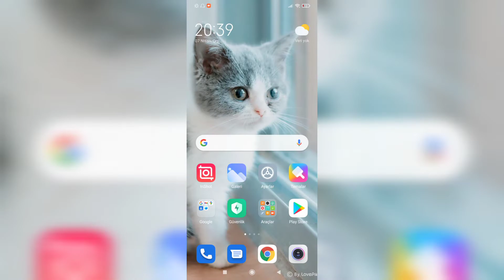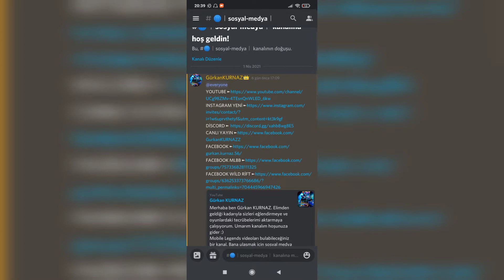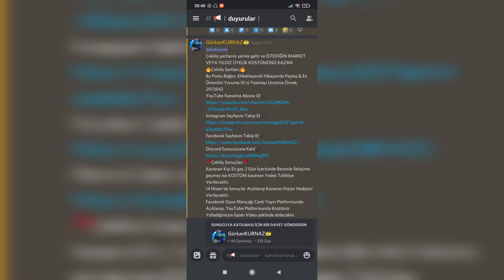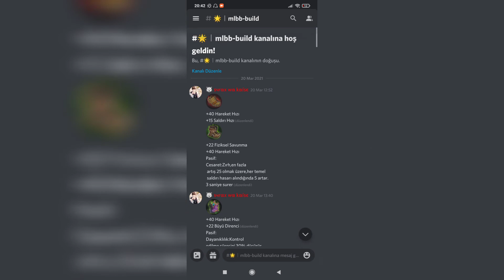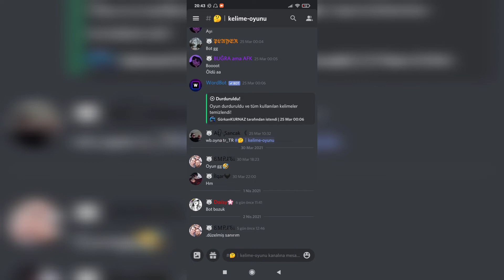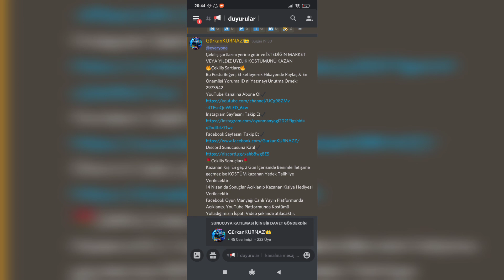ÇEKİLİŞ ŞARTLARINI YAP VE KOSTÜMÜ KAZAN | Mobile Legends Bang Bang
🔥Oyun ID:2973541🔥
✅Discord Sunucum: (Benimle oynamak istersen katıl)